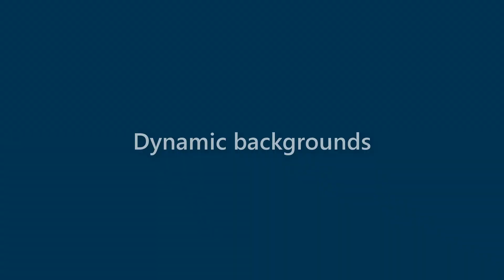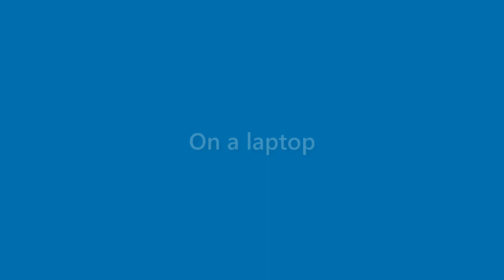Arya Jackson - appearance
Name Look - Arya Jackson - appearance. In this video we present "Arya Jackson" name look and feel in various scenarios.
This video will cover:
How does "Arya Jackson" look as a personal letterhead?
How does "Arya Jackson" look on a business card?
How does "Arya Jackson" look on a computer/laptop screen?
How does "Arya Jackson" look with different background colors?
How does "Arya Jackson" look with various fonts?